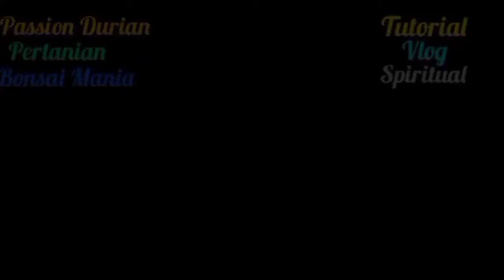Bonsai Istimewa melanjutkan 4.5 Bulan yang lalu